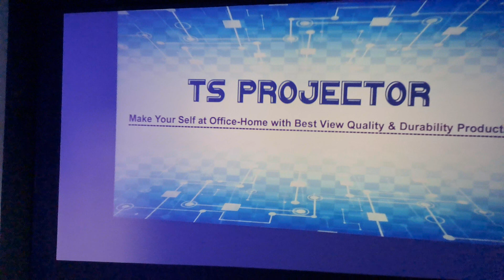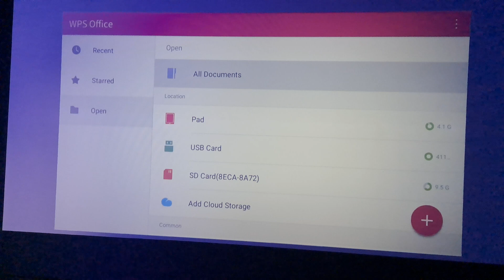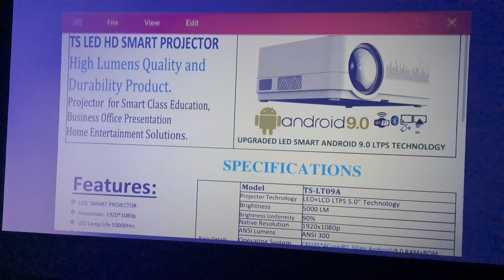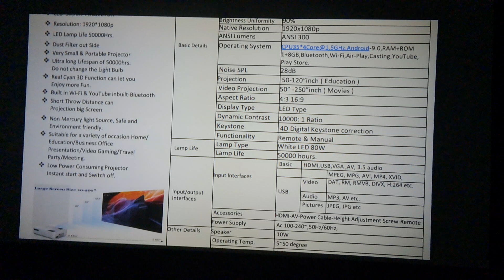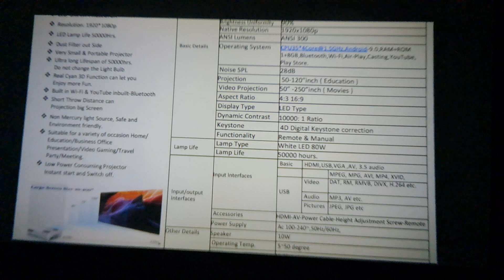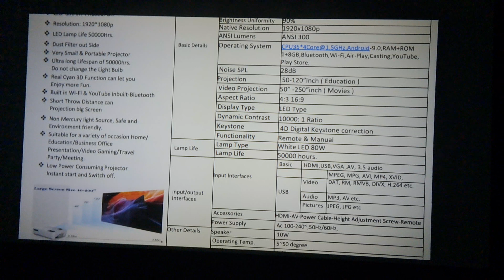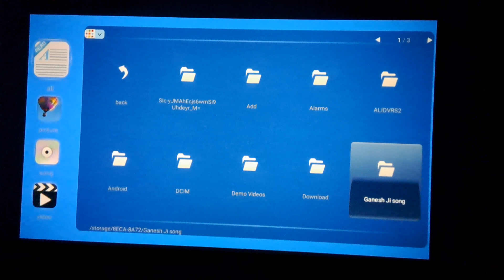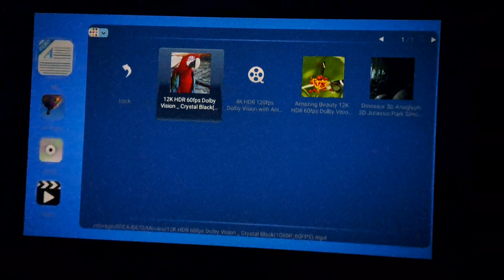PROJECTOR MODEL TS-LT09A FULL HD 1080p 4k SMART 5000 LUMENS PROJECTOR BHOPAL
Model TS-LT09A
Native Resolution 1920x1080p
1+8GB,Bluetooth,Wi-Fi,Air-Play,Casting,YouTube,
Play Store.
Dynamic Contrast 10000: 1 Ratio
Lamp Life
Lamp Type White LED 80W
Lamp Life 50000 hours.
Input/output
Interfaces
Input Interfaces
Basic HDMI,USB,VGA ,AV, 3.5 audio
MPEG, MPG, AVI, MP4, XVID,
USB
N.W 1.8kg